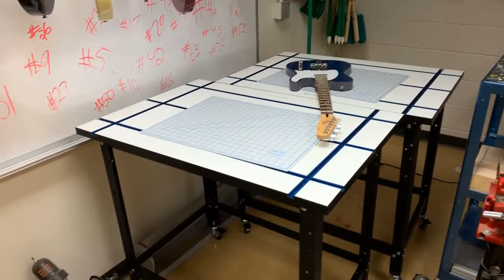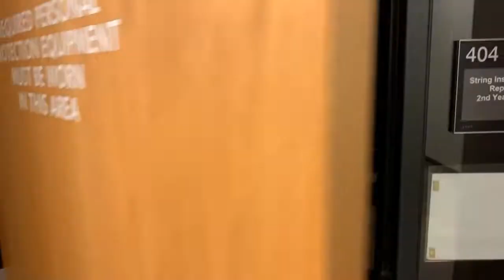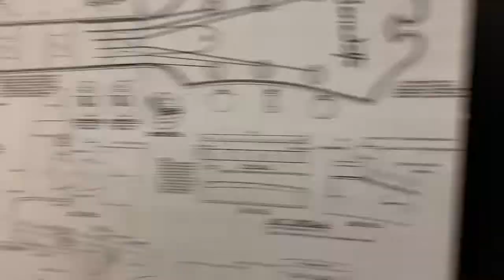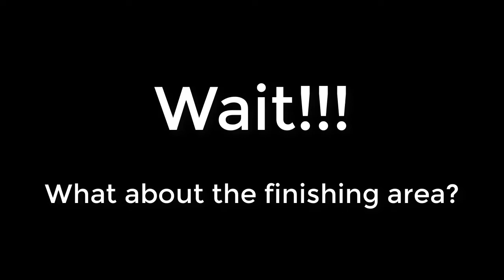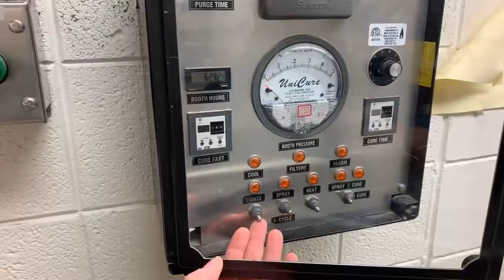The Guitar Program, Red Wing MN - Behind the Scenes Ep.1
In this video we take you behind the scenes to tour our labs, tool rooms and finishing area for the Guitar Repair and Building Program at MN State College Southeast.

Our guitar program is a full-time college program where students learn to repair and build guitars.  They hand build an acoustic guitar as part of the diploma and have the option to build a bolt-on style electric guitar.  We also have a second year diploma where students learn computer aided drafting and design their own instrument which they model in 3D to refine the design before building it.  Students in the second year program also learn how to build a mandolin or archtop guitar using both hand carving techniques and CNC routing.

The artist is Chris Haugen and his channel is